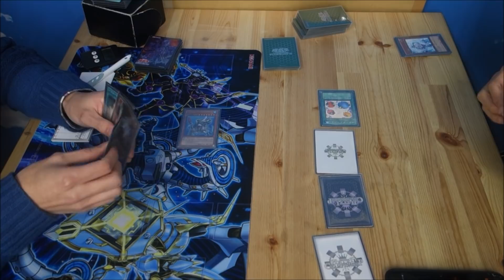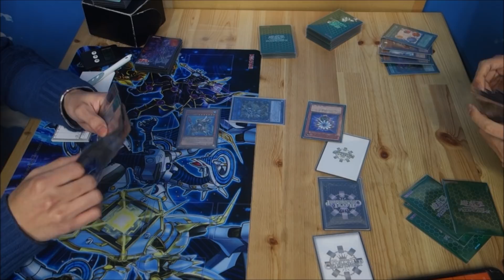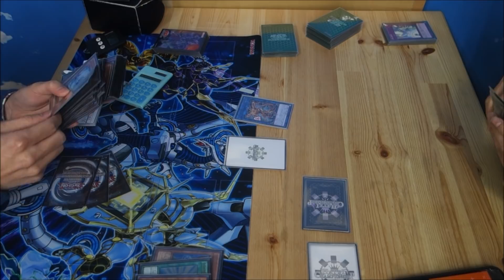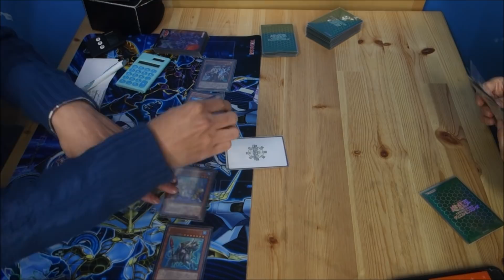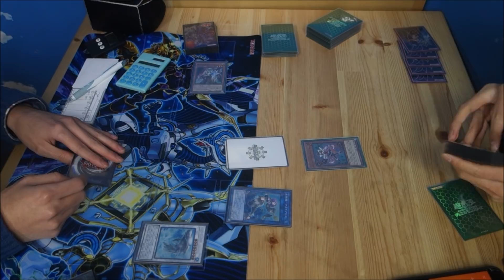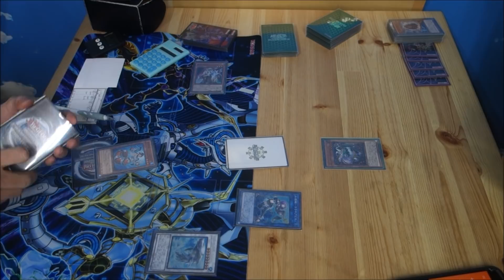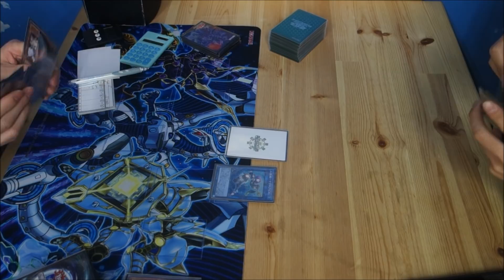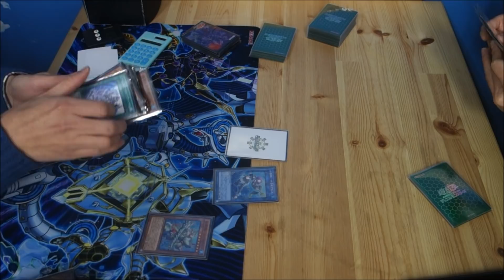【水精鱗】第一回ガロスCS決勝戦「ピー次郎」vs「りょーすけ」【トリックスター】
兵庫県尼崎市カードショップアランで行われましたガロスCSの準決勝戦です

左　ピー次郎さん【マーメイル】
右　りょーすけさん【トリックスター】